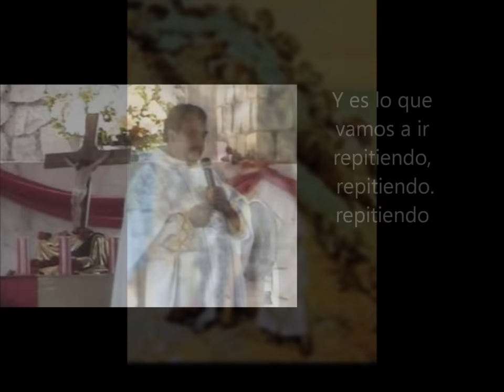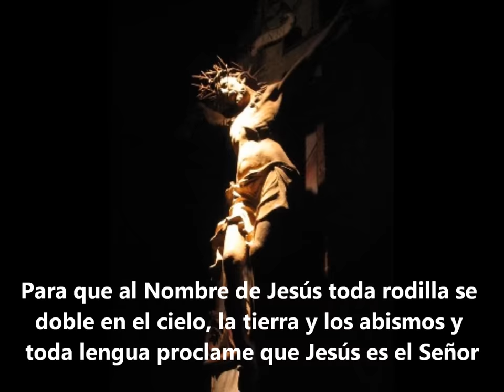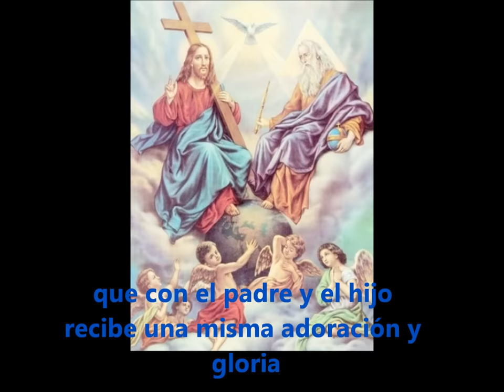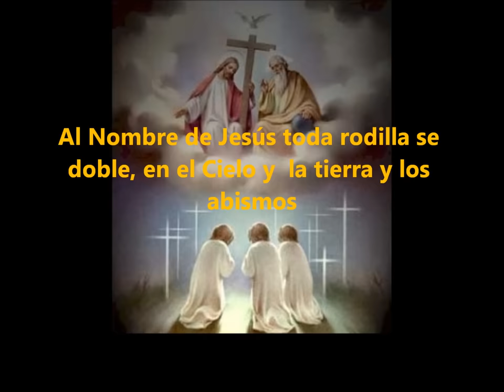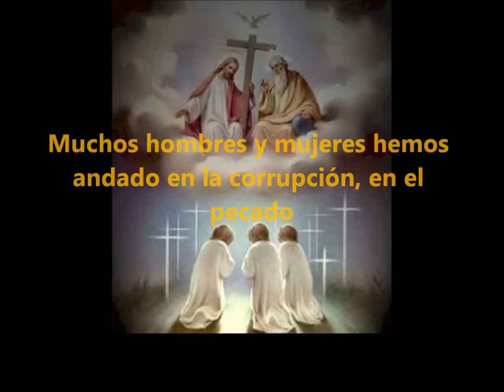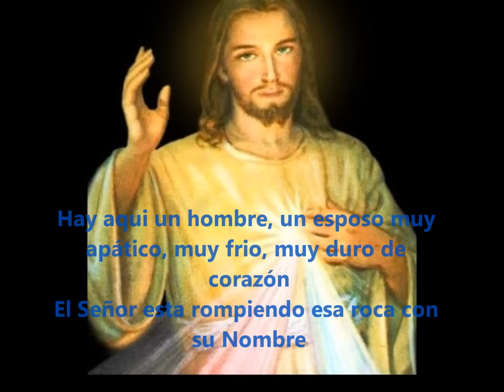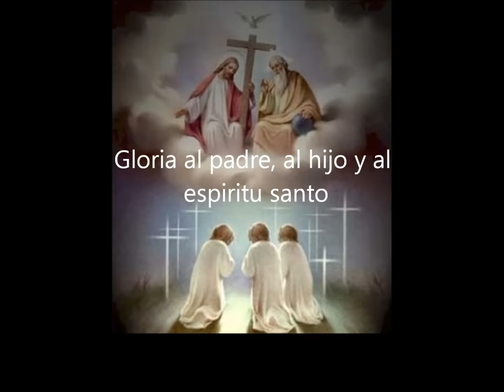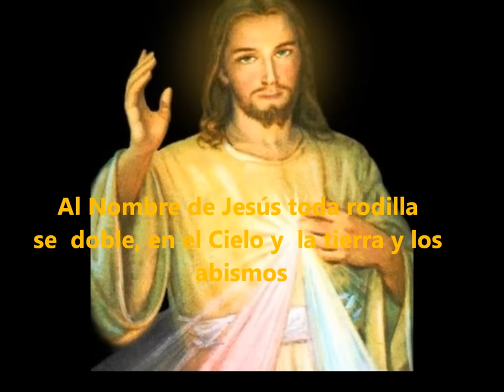Padre Moises Lárraga Rosario de liberacion completo con subtitulos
Rosario de liberación del Padre Moisés Lárraga muy útil para nosotros en las enfermedades, resentimientos y adicciones, mediante este Rosario que nos dejó el Padre Dios nos quiere liberar de todo lo que nos limita para acercarnos a él lo podemos hacer por nosotros y por otras personas es recomendable hacerlo por 9 días